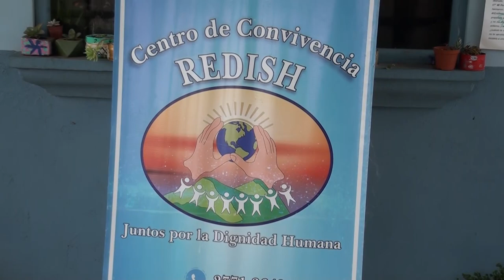REDISH espera que en el 2022 se inicie la construcción del Centro de Convivencia